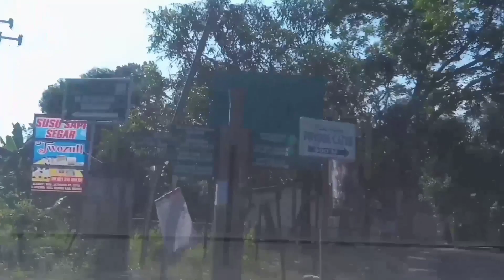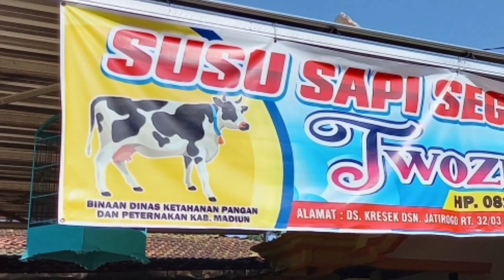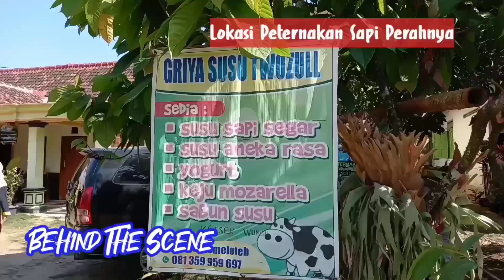OUTDOOR LEARNING 2020 (KELAS 1, 2, dan 3)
Alhamdulillah kita bertemu lagi pada kegiatan OUTDOOR LEARNING kelas 1, 2, dan 3..

Outdoor kita kali ini akan berkunjung ke Peternakan Sapi Perah "TWOZUL" yang ada di Desa Kresek, Kecamatan Wungu, Kabupaten Madiun..

Nanti di ustadz dan ustadzah mau ngapain aja ya di lokasi?